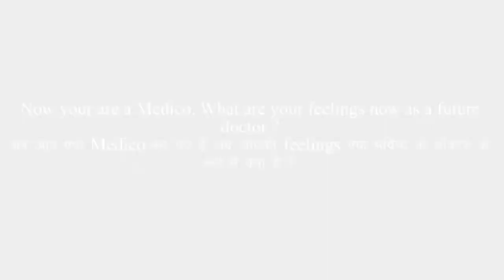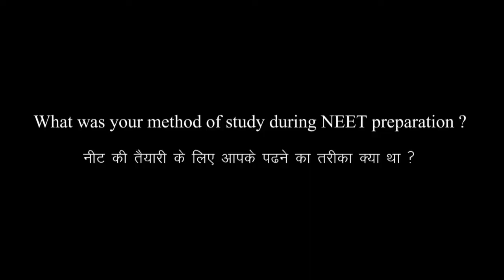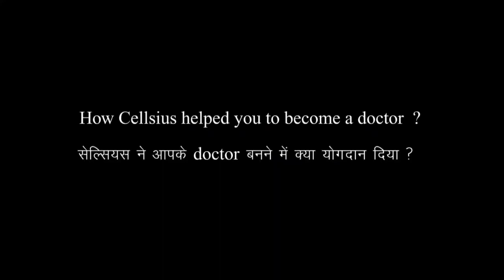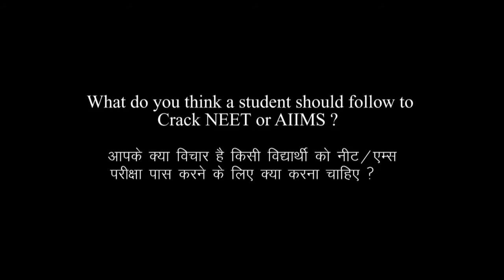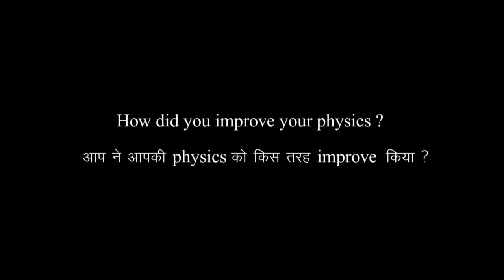Kashish Kawrani - Sharing her success secrets for future NEET ASPIRANTS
Kashish Kawrani allotted P.D.U Medical college Rajkot, sharing her success secrets , Must watch for future NEET ASPIRANTS .